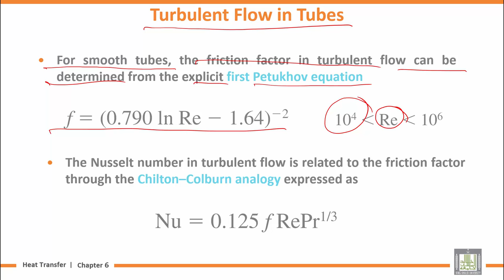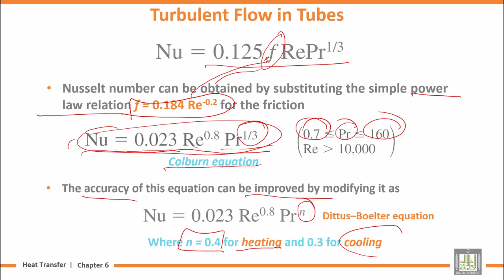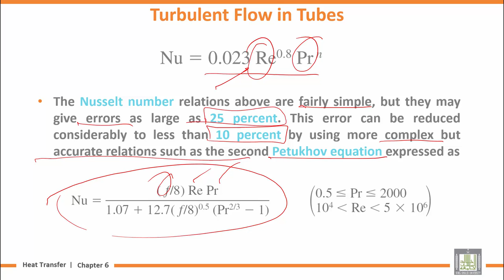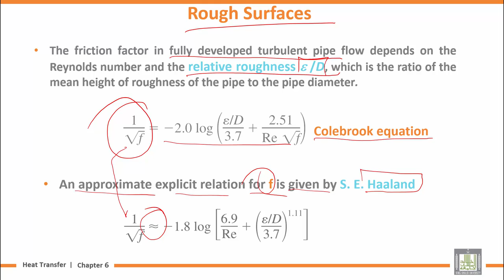Heat Transfer | U6-L11 | Laminar Flow in Tubes - 4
المقررات المفتوحة
Chapter 6 : Internal Forced Convection
Lecture 11 : Laminar Flow in Tubes - 4
Turbulent Flow in Tubes
Rough Surfaces